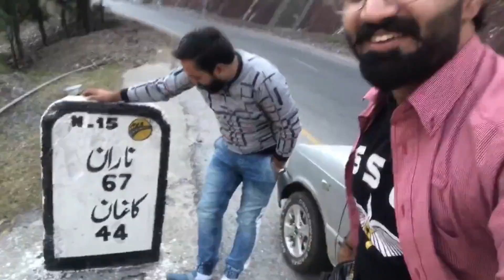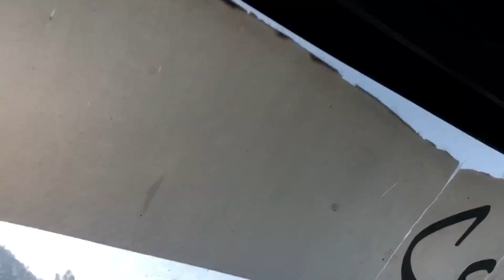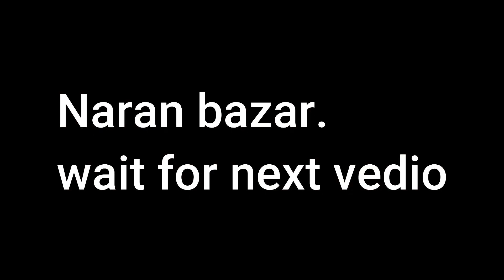Naran Kaghan valley part 2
Naran Kaghan is famous as a tourist destination, owing to its pleasant weather in peak season every year thousands of tourists rush to explore the valley. It is also the gateway to Gilgit Hunza in Summers by Babusar Pass. Naran Bazaar is very crowded in the summers with hotels and restaurants offering their services. In 2020, the government expects that 5 million tourists will explore the valley